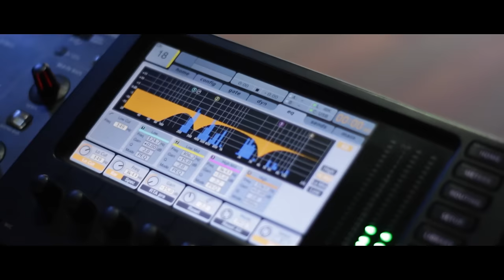Pablo Cifuentes - MirandohaciaArriba ► Video Oficial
Pablo Cifuentes/Mirando hacia arriba

Sigue a Pablo en todas sus plataformas digitales

Album/No hay imposible (2017)

Letra y Música - Juan Manuel Montiel
Producción, arreglos, pianos y programaciones -  Roberto R. Andrade
Bateria - Jose "Pokemon" Ferrer
Grabado - Lab Studios, por Albert Linares, en Maracaibo, Venezuela
Percusiones y Bajo - Tomas Aquino Font
Grabado - Vocstudio, Maracaibo, Venezuela
Guitarras - Jonathan Franco
Grabado - Playback studios, Maracaibo, Venezuela
Cuatro Venezolano - Regulo Paz
Grabado - Digitrack studios, Maracaibo, Venezuela
Coros: Jovi Fernandez
Grabado - Jhovi Production Studios, San Francisco, Venezuela.
Mezclado - Leonardo Partipilo
Masterizado - Kenway Lam
Voz Pablo - DarkForest Studio Temuco
Producción audiovisual - Christian deocares SHOWTIME PRO